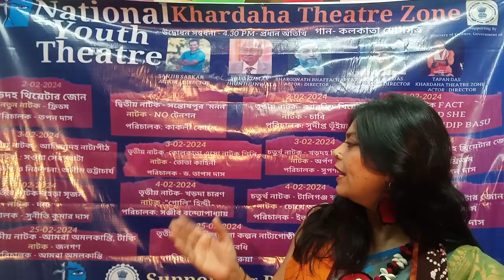Khardaha Theatre Zone - National Youth Theatre Festival - 2024.